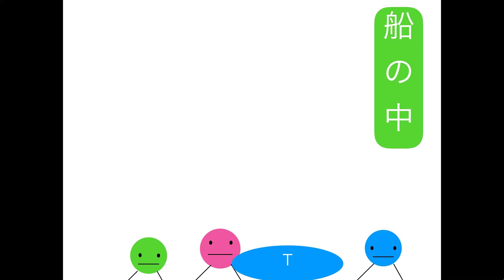天才ターバ⑧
onisanTV（おにさんTV)のお話の中にあなたのお店や、会社名が登場するよ！値段は1000円（税抜）。詳しくは、onisanTV（おにさんTV)の動画をご覧ください。